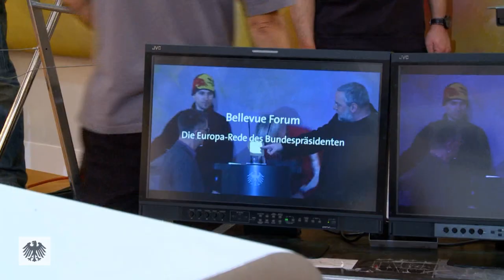Zusammenfassung Europa-Rede Bundespräsident Gauck